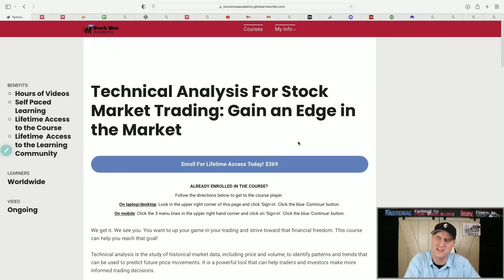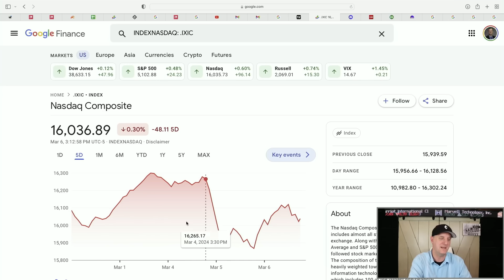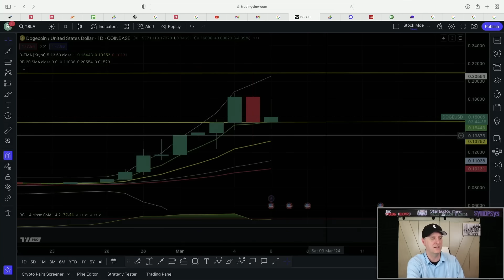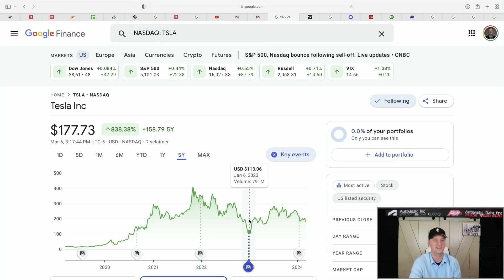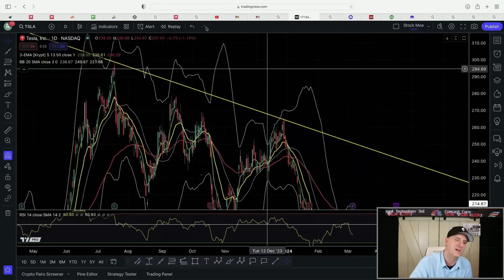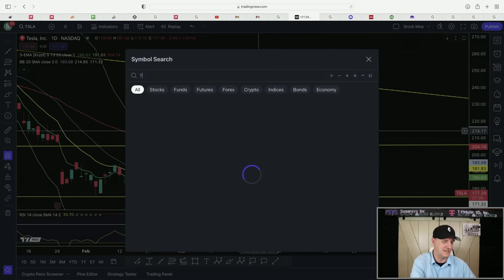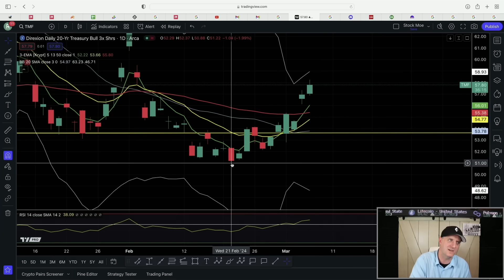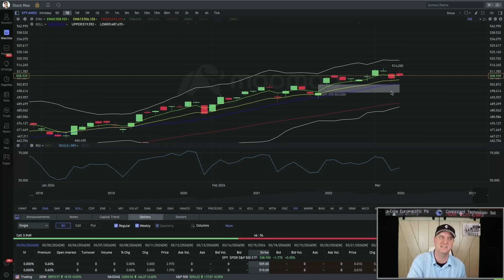🔥🔥 TESLA STOCK PRICE COULD START TO PUMP VERY SOON! YOU NEED TO SEE THIS IMMEDIATELY!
🚀 *TODAY! Moe's Stock Course Code "BREAD"*

3. 🚀 *M1 Finance (Easy Free $$$ Bonus)*

I go over how Ethereum can hit $1,000,000 a piece over the long run.  The Ethereum news today and the Bitcoin news today is solid.  The Ethereum Shanghai upgrade is coming soon.  Ethereum staking is here. When is the Ethereum upgrade?

We take a look at the Ethereum price prediction and the Bitcoin price prediction for 2030.  I also take a look at the Coinbase stock price prediction and where the Coinbase stock price could go this year. The Cathie Wood stocks are something to watch. I go over that.

We get to see the stocks that Cathie Wood is buying for the ARKK ETF.  We see a lot of buying from Ark and Cathie Wood, does that mean we may see a push up in the stock markets.  We also talk about the Dogecoin price prediction a bit.

If you haven't joined the Stock Moe Patreon, you will want to come over and join up with this We have the portfolios over there and are setting up for the possible coming recession.